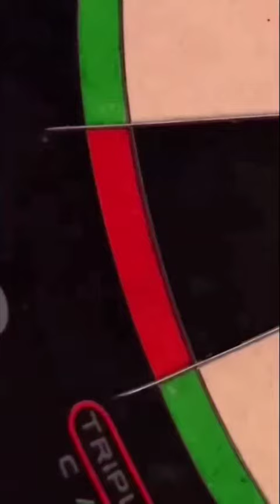Dimitri van den Bergh vs Johnny Clayton